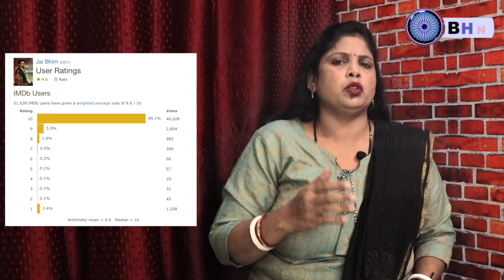'जय भीम' फिल्म IMDb raing में भारतीय सिनेमा की सबसे टॉप फिल्म साबित हुई, JAY BHIM का हुआ बोलबाला